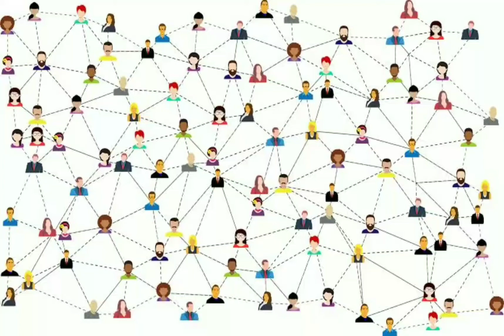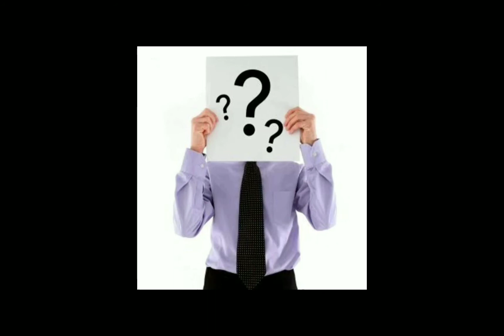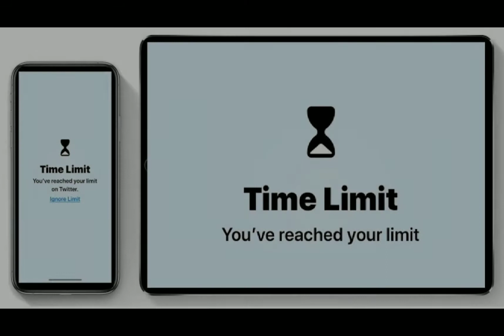What is Social Media in Dailly life?